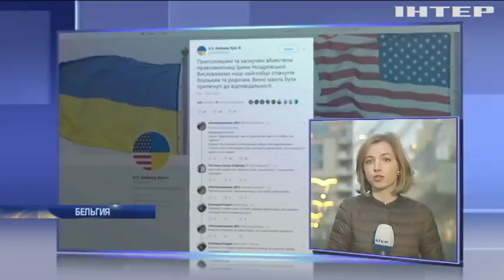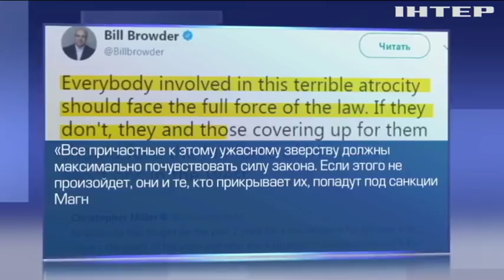Убийство Ноздровской: Европа грозит санкциями